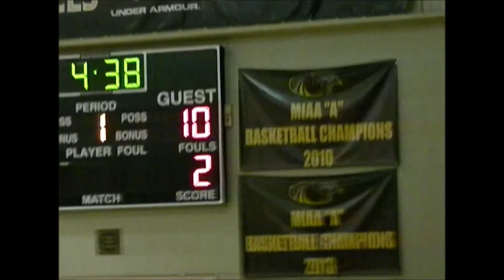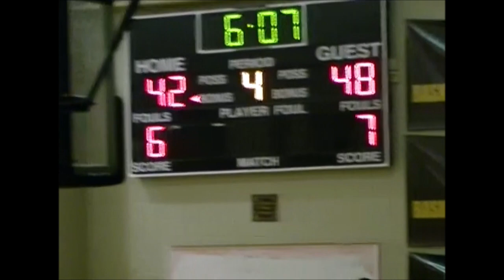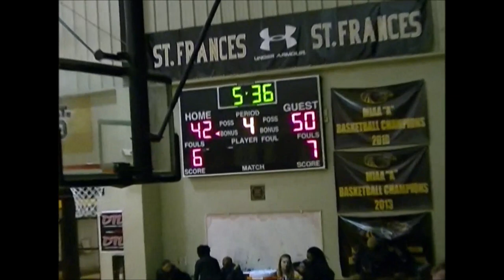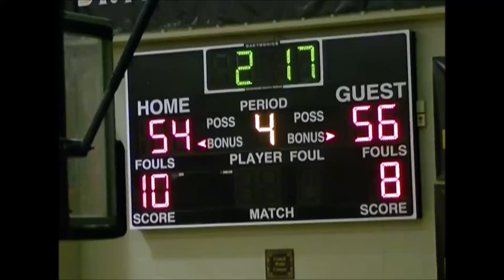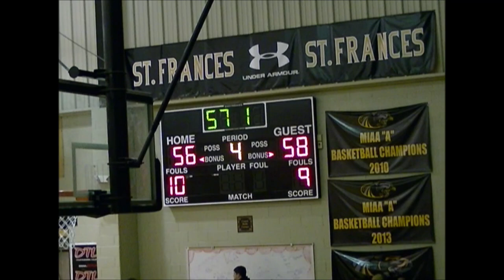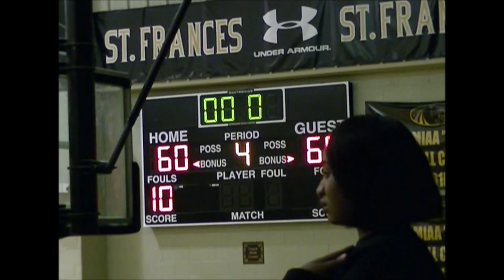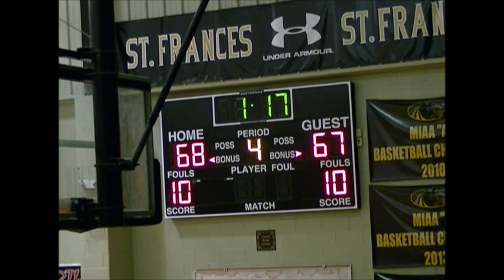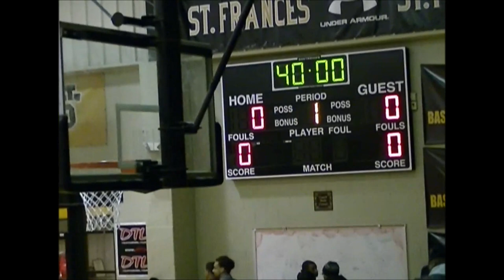Mt St Joseph vs St Frances 2017- DSN Classics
DSN Classics

Mt. St Joseph Gaels vs. St. Frances Panthers